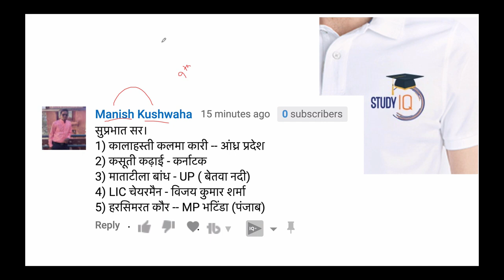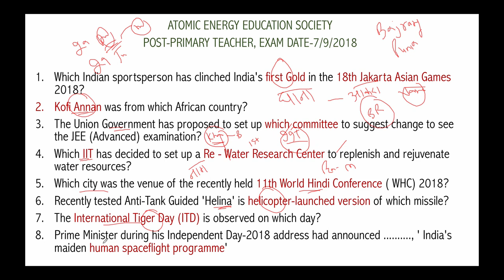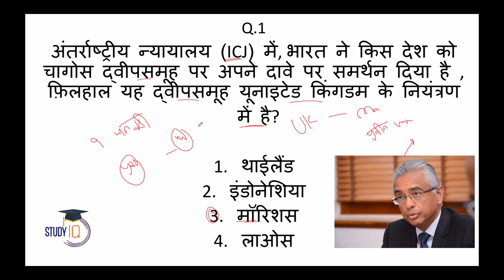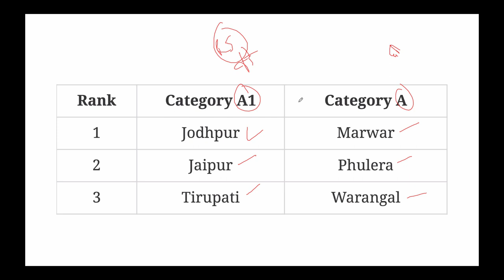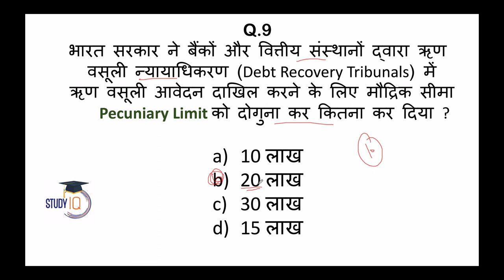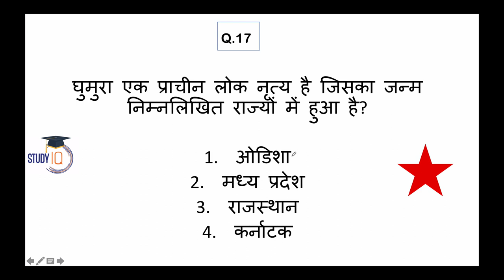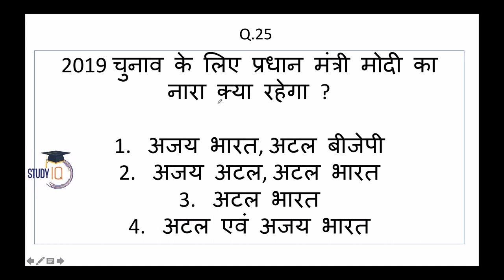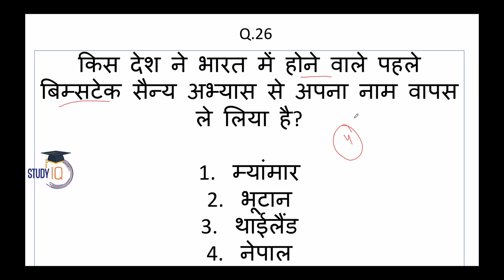September 2018 Current Affairs in Hindi 10 September 2018 for SSC/Bank/RBI/NET/PCS/SI/Clerk/KVS/CTET